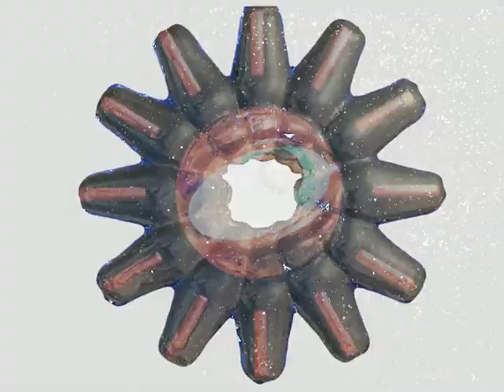Burning Seed. Sunset Island Camp Simulation 2019